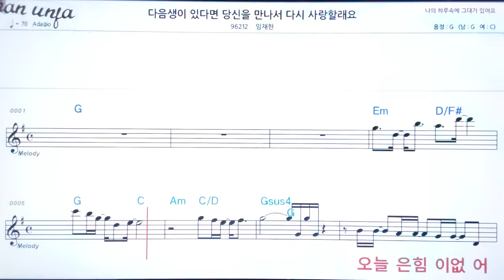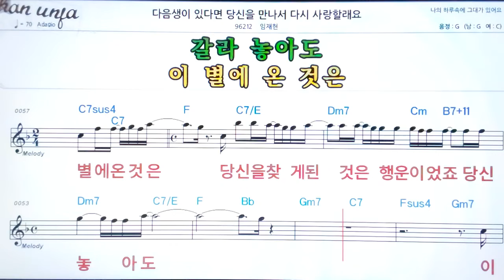다음 생이 있다면 당신을 만나서 사랑 할래요/임재현👍악보, 노래,기타 코드,가사,Karaoke*가라오케 반주